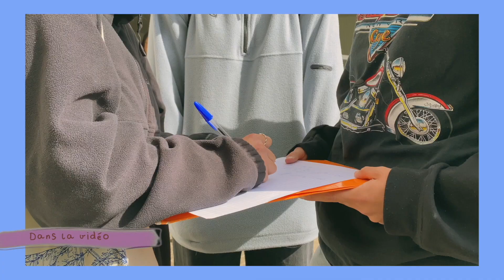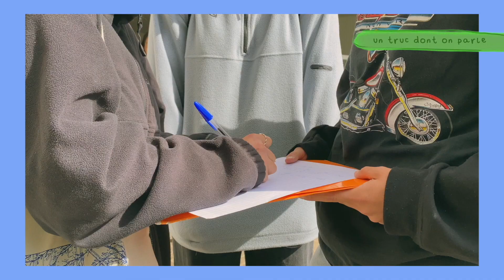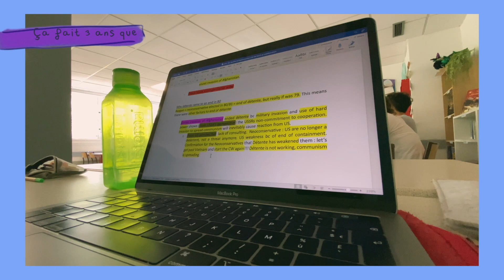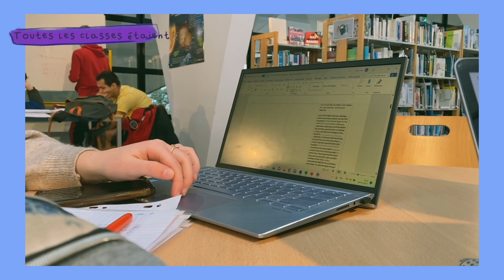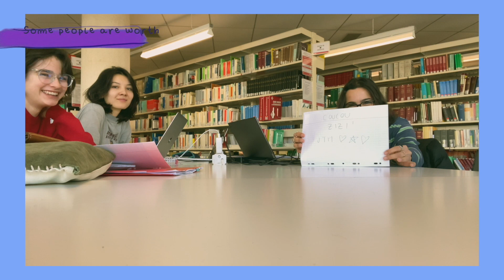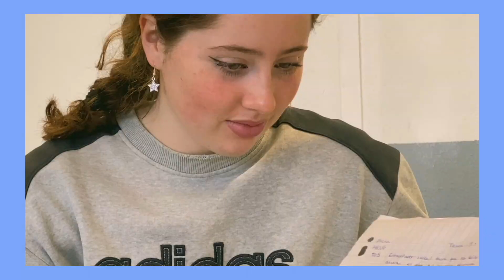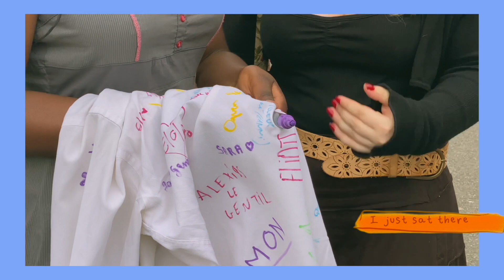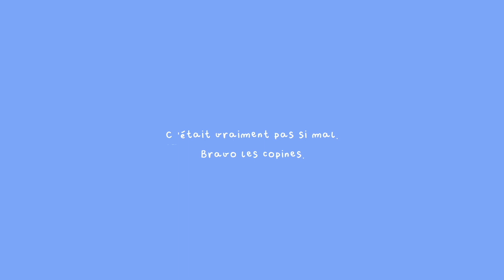la fin du lycée :o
Mention spéciale à Mimi Cookie qui n’a pas pu participer aux interviews mais qu’on aime ko même 🫶🏻